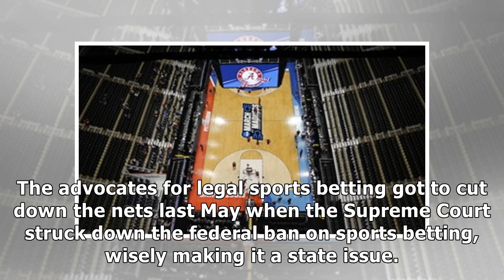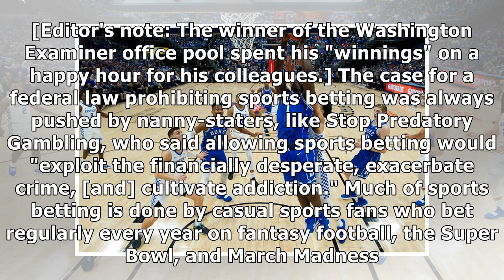March Madness is on the court, not in the betting pools